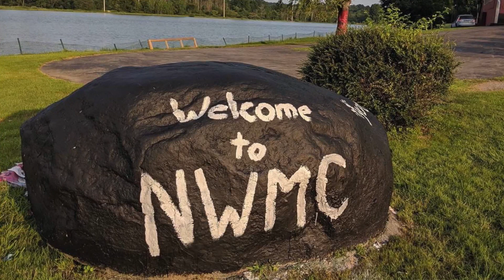Rob Mission Vision Minute (2)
Rod Bradford (2)
Mission Vision Minute